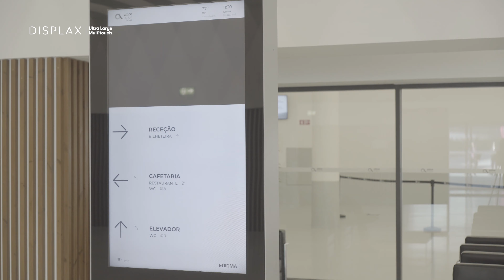SKIN FIT | Perfect for Indoor & Outdoor Kiosks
Interactive Kiosks have been more present than ever in our lives since it's a way to minimize the need for person-to-person contact -  which the science says presents a greater risk.

At DISPLAX we provide the best solution for Indoor & Outdoor Touch Kiosks, available in Foil or Touch Module.